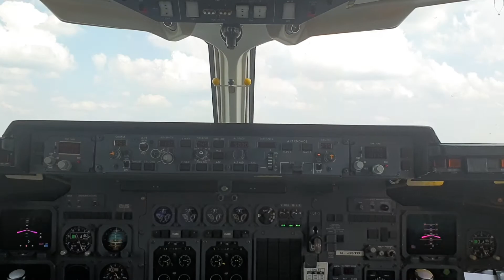Take off from Bratislava Airport